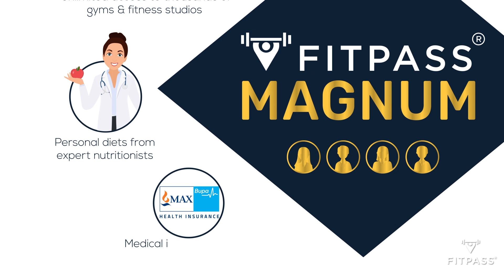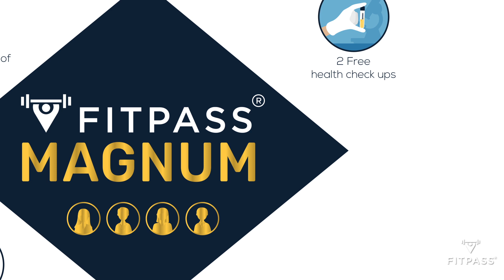FITPASS Magnum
The smartest way for your entirely family to get healthy and fit. With just 1 Magnum membership, you and 3 other family members can get an array of fitness and health benefits including unlimited workouts across India's largest fitness network with FITPASS, weekly and daily customised diet plans with FITFEAST, medical insurance from Max Bupa, free health check ups and discounts on medicines.